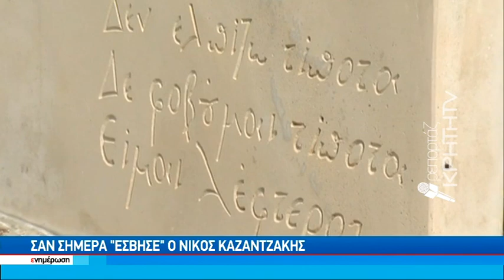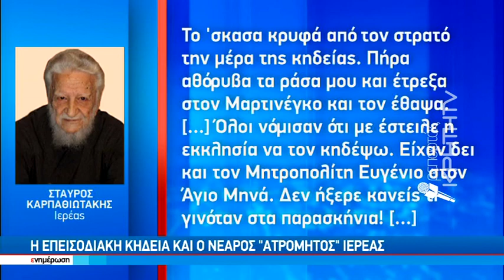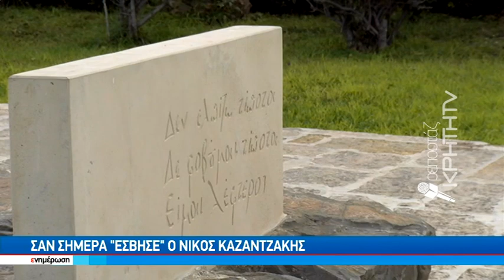Σαν σήμερα "έσβησε" ο Νίκος Καζαντζάκης